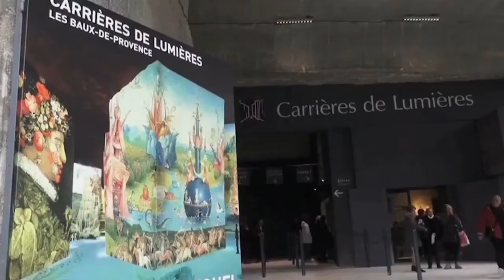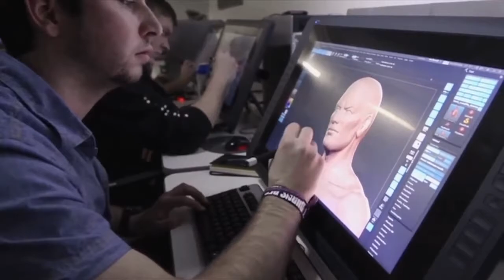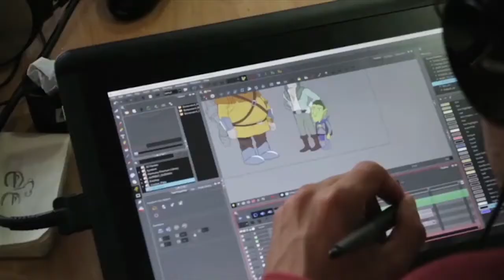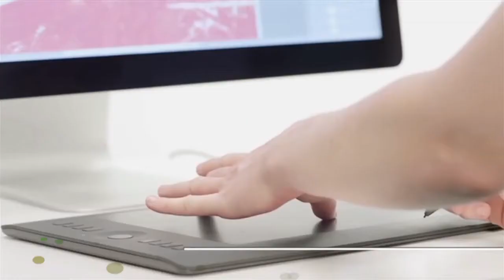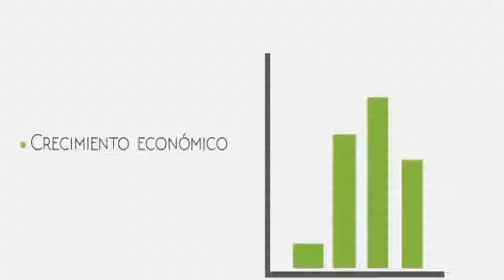Horizonte Iberoamericano 317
Publicado el día 6 de abril del 2018.

Los temas que hoy se abordan son:

• Las Canteras de Luz: la catedral de las imágenes donde la piedra acoge a los grandes de la pintura española.
• En Colombia abren las puertas de Crea Digital.
• En México, proponen legislar patrimonio gastronómico para asegurar soberanía. alimentaria
• Descubren vestigios arqueológicos en la exhacienda de Xico, en el estado de México.